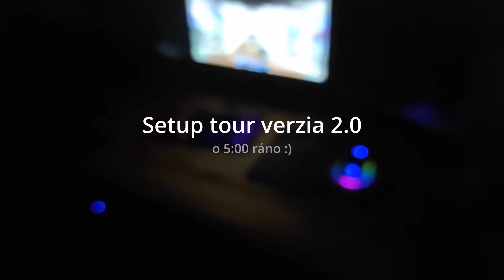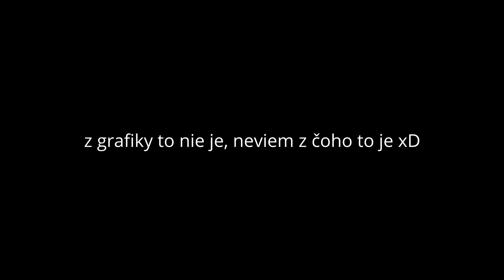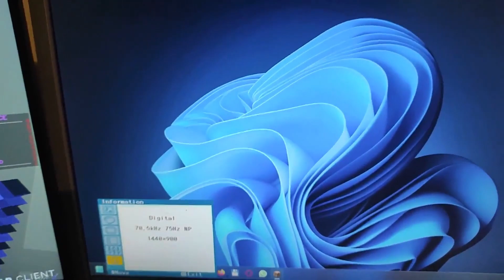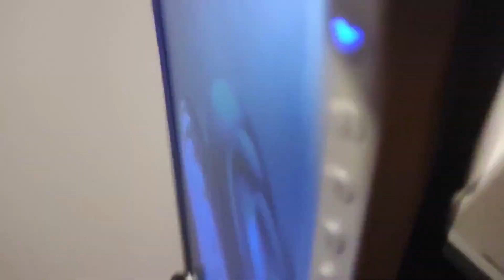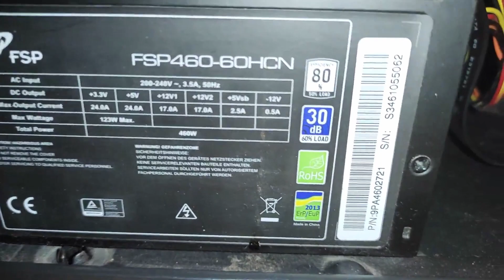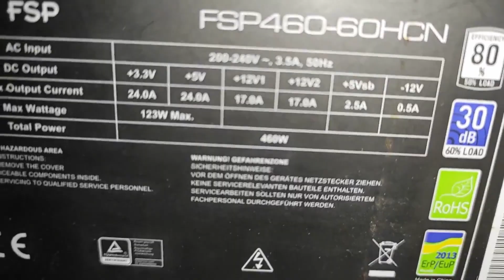SetupTour v.2 ││ Konečne poriadny setup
Popisok mal byť dlhší, žiaľ YT dovolí len 5000 znakov.

Setup:

● Podložka pod myš: Tuf Gaming P3

● Web kamera: Trust SpotLight Pro Webcam with LED lights

● Slúchadlá: Genesis argon 200 (čierne)

● Mikrofón: Trust Mico (modrý)

● Myš: Connect IT Battle Air Pro (čierna)

● Klávesnica: Havit Gamenote Mechanical KB857L

● Vedľajší monitor: Samsung SyncMaster 940BW (strieborný)
 ○ Uhlopriečka: 19"
 ○ Display: LCD
 ○ Pomer strán: Širokouhlý - 16:10
 ○ Rozlíšenie: 1440x900
 ○ Frekvencia: 75Hz
 ○ Odozva: 4ms
 ○ Jas: 250 cd/m² alebo 300 cd/m² (našiel som 2 rôzne údaje omegalul)
 ○ Kontrast: 500:1
 ○ Počet farieb: 16,78 miliónov
 ○ Konektory: VGA a DVI-D

● Hlavný monitor
 ○ Uhlopriečka: 21,5"
 ○ Display: LCD
 ○ Pomer strán: Širokouhlý - 16:9
 ○ Rozlíšenie: 1920x1080
 ○ Frekvencia: 75Hz
 ○ Odozva: 1ms
 ○ Jas: 250 cd/m²
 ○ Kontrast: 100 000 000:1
 ○ Konektory: HDMI 2x, VGA
 ○ má aj repráčik

(● Starý PC)
   ○ Skrinka: neviem
   ○ Základná doska: Gigabyte GA-F2A78M-DS2
       - CPU socket: FM2, FM2+, FM2 A-series APU
       - PCIe 2.0
       - 4x DDR3 2400
       - Formát: mATX
       - skoro nič sa o nej nedá nájsť, super
  ○ Procesor: AMD A4-6320 APU
       - integrovaná grafika Radeon HD
       - Socket: FM2
        - Frekvencia: 3,80 GHz (4,00 GHz)
        - Jadrá: 2
        - Vlákna: 2
        - Cache: 1 MB
  ○ CPU chladenie: neviem
  ○ RAM: Nejaké HyperX:
        - Veľkosť: 2x8 GB
        - Slot: DDR3
        - Frekvencia: 1600 MHz
   ○ Grafická karta: AMD Radeon 6770 HD
       - Počet ventilátorov: 1
        - Pripojenie k MB: PCIe x16 2.0
       - Typ pamäte: GDDR5
       - VRAM: 1 GB
       - Šírka zbernice: 128 bit
       - Bandwidth: 76,80 GB/s
   ○ HDD: neviem, nejaký Seagate
      - kapacita: 1TB
   ○ HDD: zas neviem, nejaký Samsung
      - Kapacita: 320GB
   ○ Zdroj: FSP460-60HCN (aký krátky názov)
      - Formát: ATX
      - Výkon: 46OW
      - Účinnosť: 84%

● Nový PC
   ○ Skrinka: Zalman S3
      - Midi Tower
      - ATX, mATX, mITX
   ○ Základná doska: Asus Tuf Gaming B550-plus
      - CPU socket: AMD AM4
      - PCIe 4.0
      - 4x DDR4 4600 MHz
      - Formát: ATX
   ○ Procesor: AMD Ryzen 5 4500
      - Socket: AMD AM4
      - Frekvencia: 3,50 GHz (4,10 GHz)
      - Jadrá: 6
      - Vlákna: 12
      - Cache: 11 MB
   ○ CPU chladenie: Cooler Master HYPER H410R RGB
      - Ventilátory: 1x92 mm
      - rýchlosť: 2000 RPM
      - heatpipe: 4x
      - výška: 136 mm
   ○ RAM: Kingston FURY 16 GB KIT DDR4 3200 MHz CL16 Beast Black
      - Veľkosť: 2x8 GB
      - Slot: DDR4
      - Frekvencia: 3200 MHz
      - pasívny chladič
   ○ Grafická karta: Tuf Gaming NVidia GTX 1660 ti
      - Počet ventilátorov: 2
      - Pripojenie k MB: PCIe x16 3.0
      - Typ pamäte: GDDR6
      - VRAM: 6 GB
      - Šírka zbernice: 196 bit
      - Kapacita: áno, uhádol si, 2TB
      - Rozhranie: SATA III
      - Rýchlosť zápisu: 220 MB/s
      - Rýchlosť čítania: 220 MB/s
      - Vyrovnávacia pamäť: 256 MB
   ○ SSD: ADATA XPG GAMMIX S11 Pro SSD 512GB
      - Kapacita: áno, je to 512 GB
      - Formát: M.2 (PCIe 3.0 4x NVMe)
      - Životnosť: 320TBW
      - Rýchlosť zápisu: 3000 MB/s
      - Rýchlosť čítania: 3500 MB/s
   ○ Zdroj: Zalman GigaMax ZM550-GVII
      - Formát: ATX
      - Výkon: 550W
      - Účinnosť: 88%